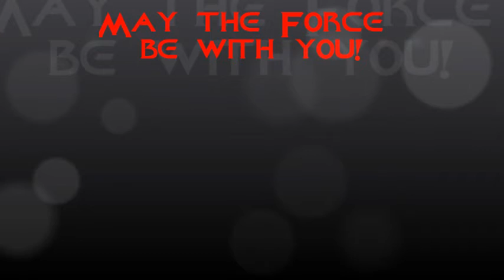Arkanus Makashi 12 - Darth Nonymous Dulon complete - 10-10-13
Some more practice on the Makashi Dulon created by Darth Nonymous. In very windy conditions today.